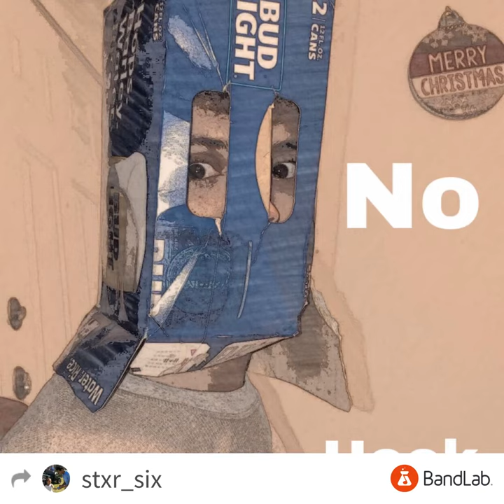No Hook Prod. 6ixSounds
What are you doing down here? Click another video and watch it! Stop the snooping around..